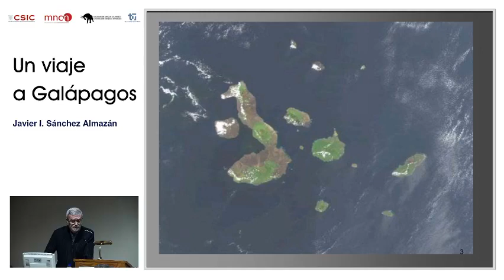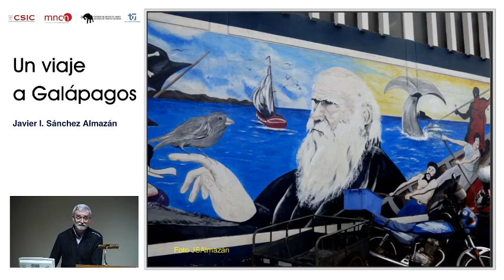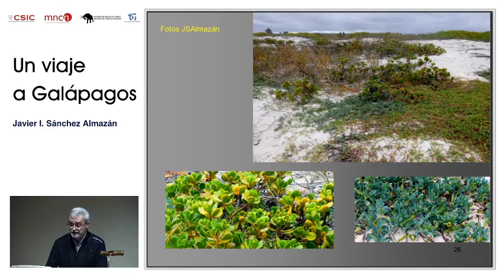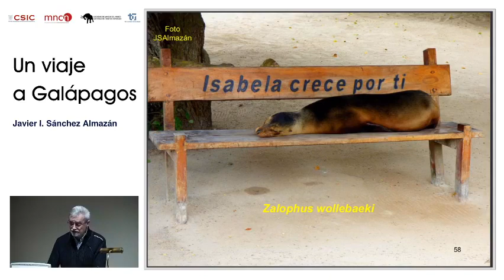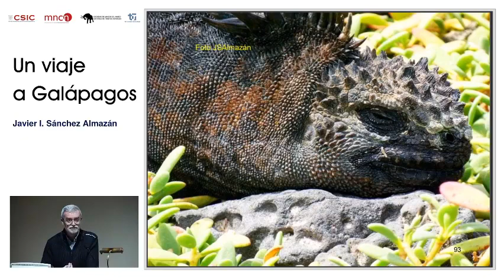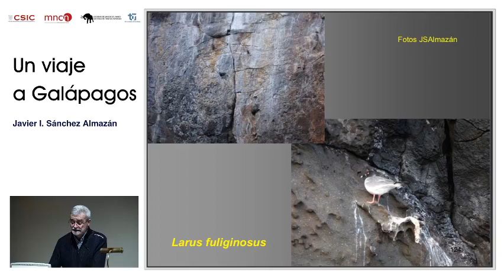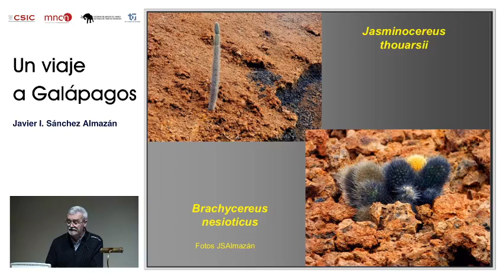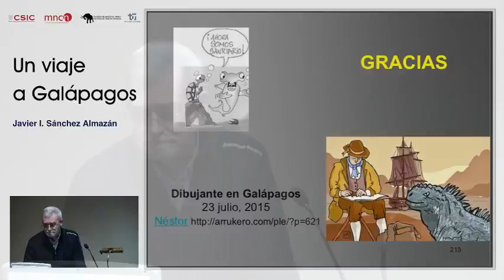Un viaje a Galápagos - Javier I. Almazán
Javier Sánchez Almazán nos lleva de viaje a casi 1.000 km del litoral ecuatoriano, el archipiélago volcánico de las Galápagos sobresale en el Pacífico como un conjunto de islas, islotes y rocas cuya extensión total sobrepasa los 8.000 km², mayor que la de las islas Canarias.